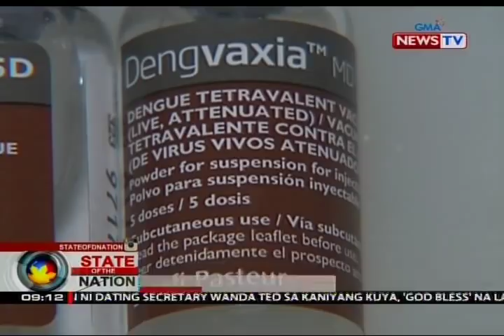Dating Pres. Noynoy Aquino, dating Sec. Garin at dating Sec. Abad, inireklamo ng NBI sa Ombudsman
Inireklamo ng NBI sa Ombudsman sina dating Pangulong Noynoy Aquino, dating Health Secretary Janette Garin at dating Budget Secretary Florencio Abad kaugnay ng anti-dengue vaccination program. Reklamong technical malversation ang inihain laban sa tatlong dating opisyal.